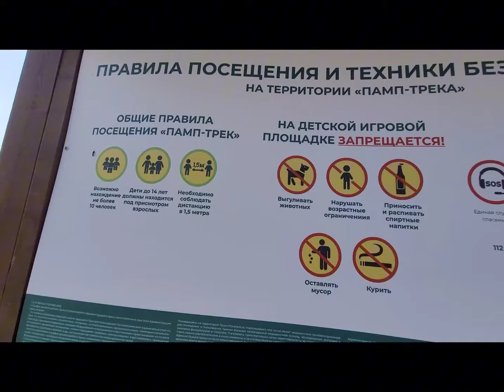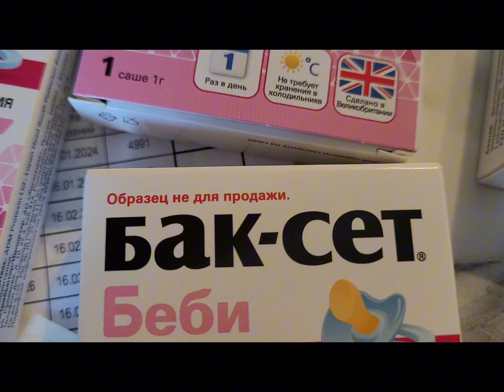ПОЖАР | ПОХОРОНЫ НЯШИ | СКЕЙТ-ПАРК В ОХТА ПАРКЕ +26°С В ТЕНИ